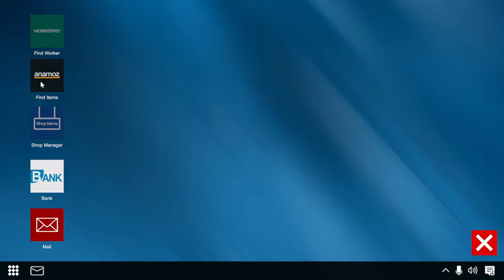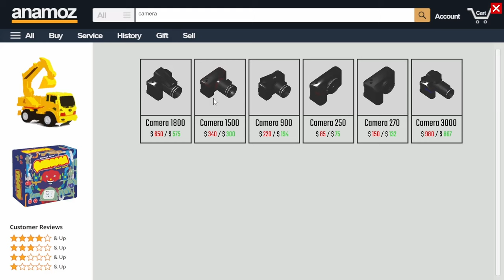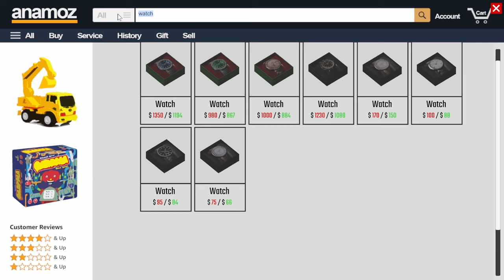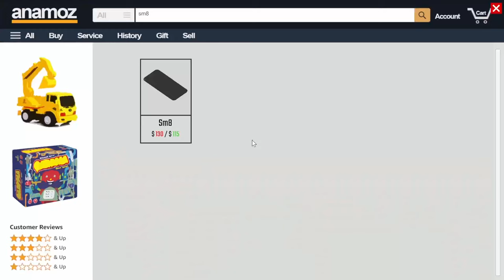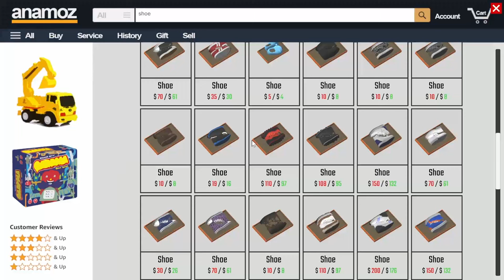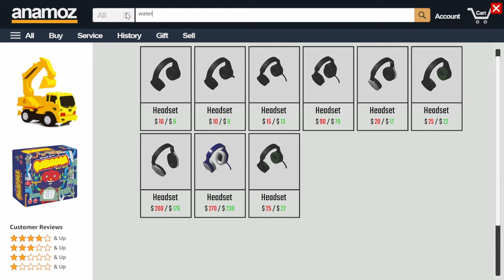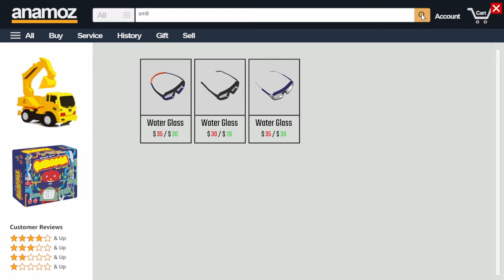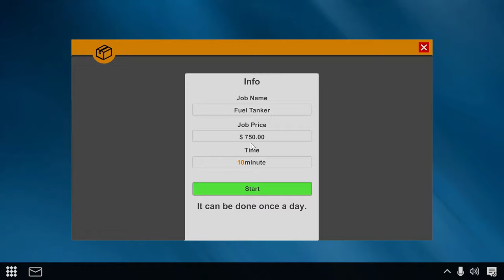Dealer Simulator - Days 4-6 - Sales and Delivery Box and Fuel Trucks